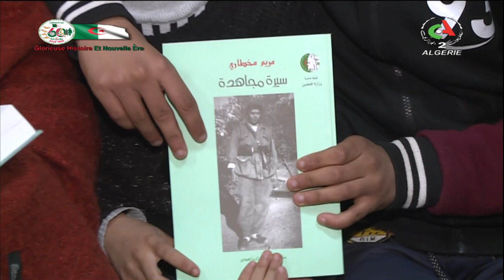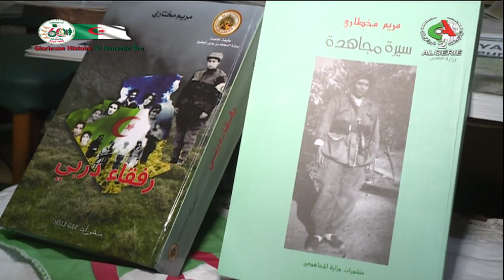المجاهدة "ثورية".. من مسيرة الكفاح إلى صون الذاكرة